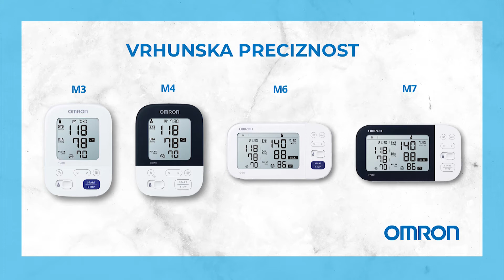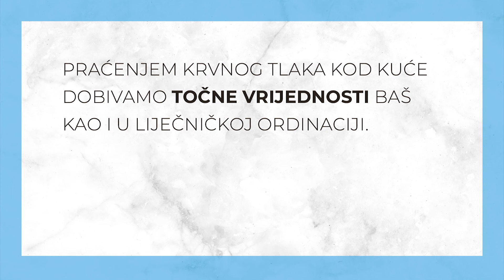Tlakomjer i detekcija aritmije I Medikor eventi